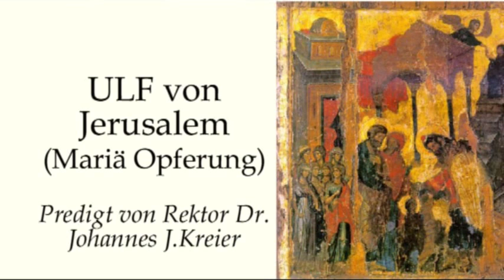ULF von Jerusalem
Rektor Dr. Johannes J. Kreier im Kloster am Rande de rStadt SB/2015.